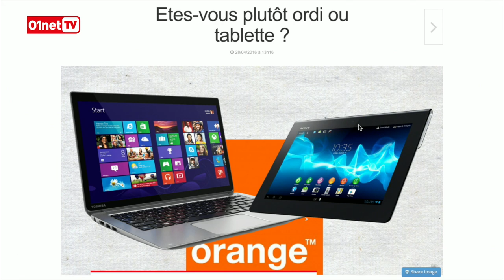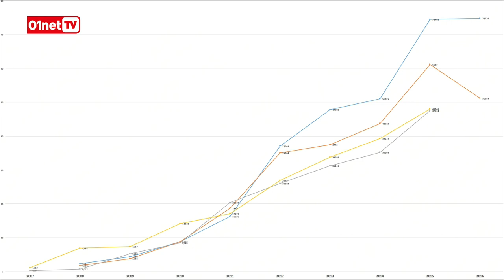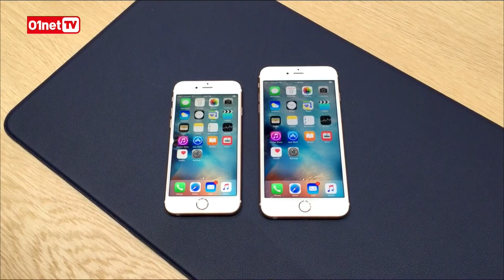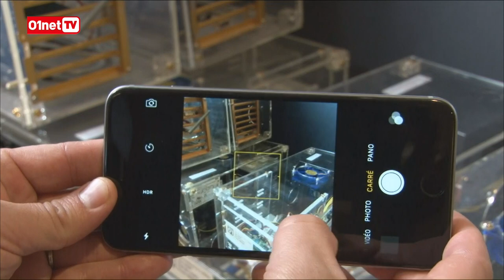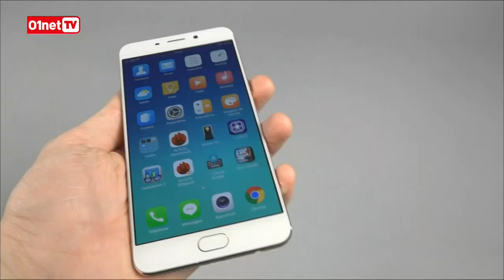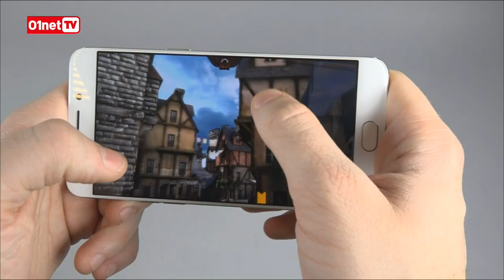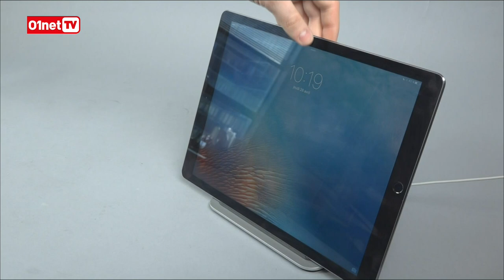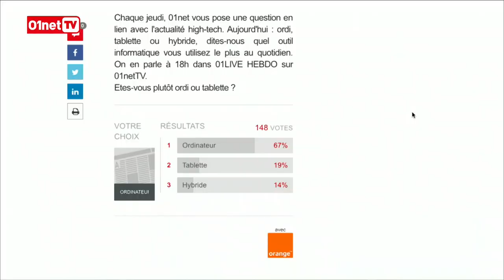01LIVE HEBDO #99 : Pourquoi Apple vend moins d'iPhone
Retrouvez Jérôme Colombain, François Sorel et la rédaction de 01net.com pour le débrief de l'actu high-tech de la semaine.
 Au sommaire ce soir :
- Apple : rumeurs Watch 2, baisse des ventes iPhone
- Batterie increvable
- Nouveau MacBook Rose Gold sur le plateau
- On a testé un smartphone Oppo